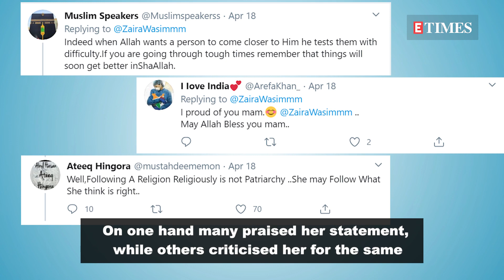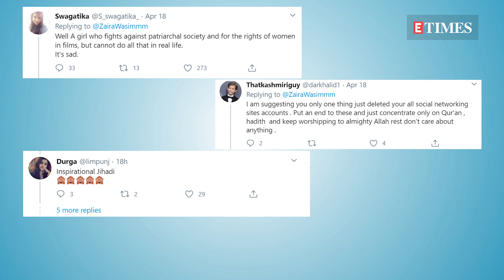Zaira Wasim pens note on TWITTER urging fans to stop praising her as 'it is dangerous for her Iman'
After garnering praise for her impressive performances in her handful of films, Zaira Wasim shocked one and all after she announced that she is quitting Bollywood. She recently took to her Twitter handle to share a post asking fans not to praise her as it is not good for her Iman. Taking to her micro-blogging site, Zaira shared a post where she acknowledged all the live people are showering upon her. However, along with that she also stated that it isn’t gratifying at all to her as it is dangerous to her Iman.